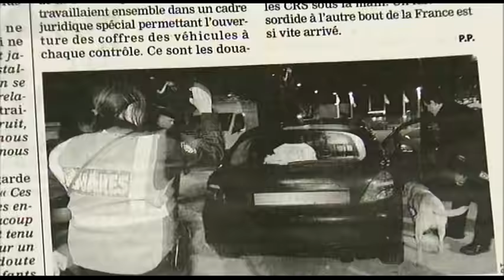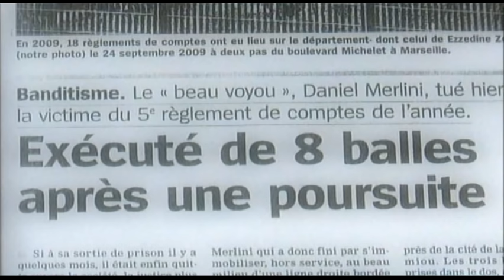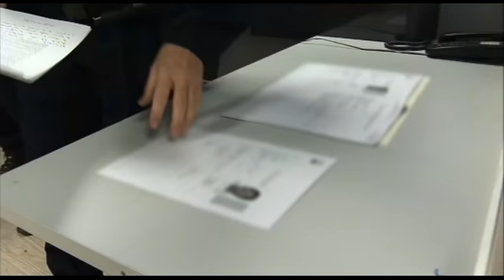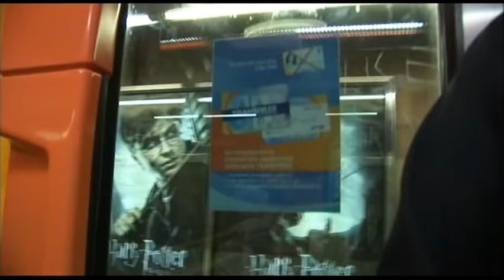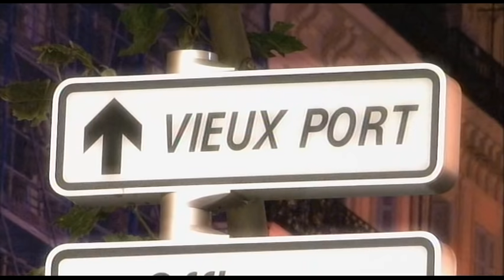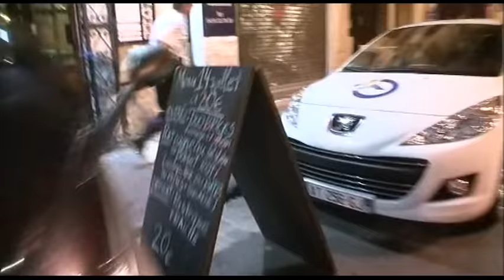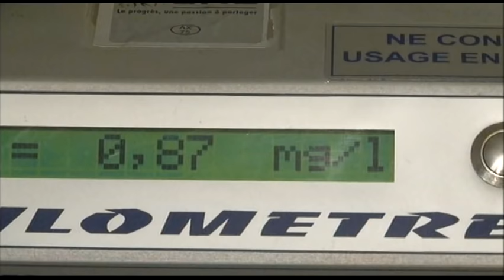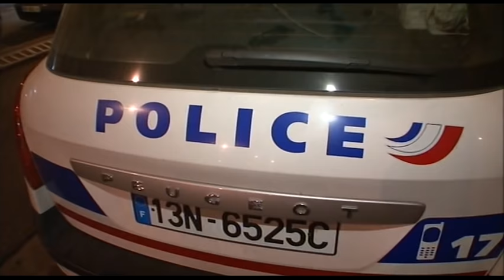CSI : La nouvelle unité d'élite de Marseille en action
La compagnie de sécurisation et d'intervention 13 de Marseille, est une unité de police urbaine dépendant de la Direction centrale de la sécurité publique, ces missions sont de renforcer la sécurité dans les quartiers ainsi que le renfort des collègues en cas de difficultés, avec la particularité d'être en appeler en priorité afin d'intervenir sur toutes les violences urbaines ou événements a risques. Le travail consiste a sécuriser certains secteurs et faire de l'anti-criminalité en tout temps et a tout moments en cas de flagrant délit.

Chaîne : TMC
Émission : 90’ Enquêtes
Réalisation : Saïd Bakhtaoui